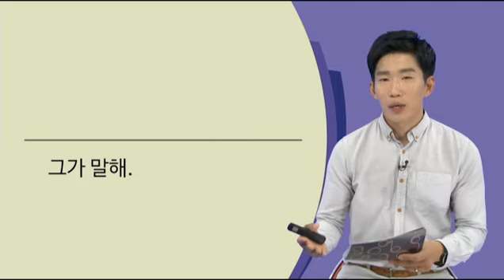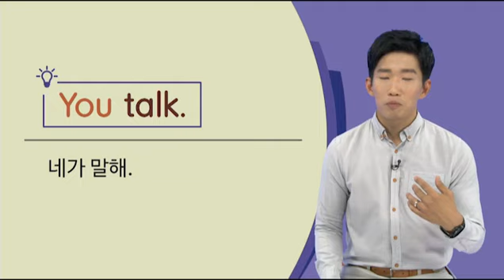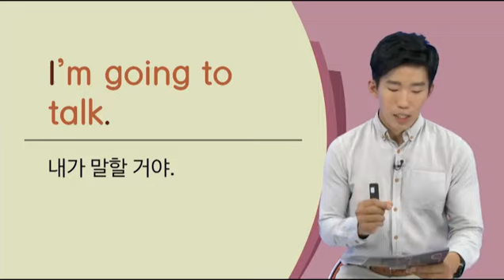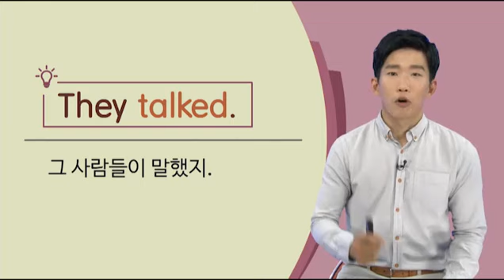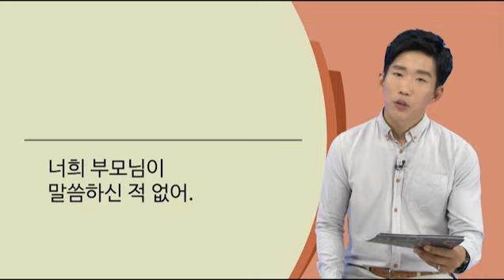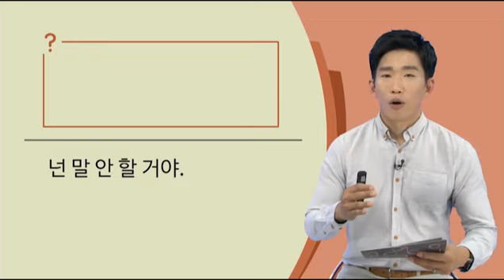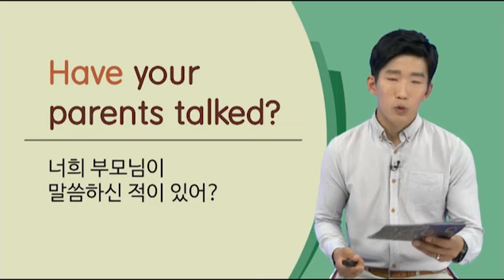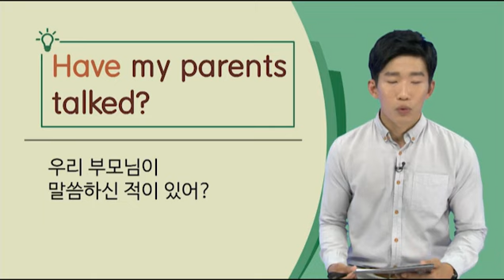[7단계 영어문장 자동생산 프로젝트] 영어 문장 자동으로 만들어 내는 방법!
단어가 들어가면 문장이 나오는 내 머릿속 영어 공장!
[7단계 영어문장 자동생산 프로젝트]

"영어 공부를 아무리 해도 입에서 말이 나오지 않는다고요?"
"머릿속에 떠다니는 단어를 연결해 문법에 맞는 문장으로 말하고 싶으신가요?"

그렇다면, 영어의 신! 선현우 강사에게 영어 문장을 자동으로 만들어 내는 비법을
전수 받으세요.
체계적인 7단계 스피킹 학습 프로세스로 자연스럽게 영어 문장 구조를 습득하고,
입 밖으로 내뱉을 수 있습니다.

▣ 학습 특징
1. 체계적인 7단계 스피킹 학습 프로세스
기본 단어를 활용해 7단계 변환-확장 연습을 반복함으로써 자동으로 영어 문장을 만들어 낼 수 있습니다. 입이 기억할 때까지 문장을 이리저리 바꿔가고 살을 붙여가며 충분히 반복해서 연습합니다. 그리고 누구나 아는 쉬운 문장으로 배웁니다.

2. 자연스럽게 습득되는 영어의 문장 구조
영어의 5형식, 말만 들어도 딱딱하고 지루한 문법처럼 느껴지지만 영어의 구조를 모르면 진짜 하고 싶은 말을 만들 수 없습니다. 문장의 기본 틀이 되는 5형식을 기본 재료로 영어 문장이 자동으로 술술 만들어지는 공장을 세워 보세요. Basic 단계에서는 1, 2형식 문장을 학습합니다.

3. 영어의 신, 선현우 선생님의 영어 멘토링
8개 국어를 능수능란하게 구사하는 EBS 영어 강사 선현우 선생님이 영어 문장을 자동으로 만들어 내는 비법을 전수합니다. 선생님과 함께 집중해서 말하기 훈련을 하면서 영어로 신 나게 놀아보세요.